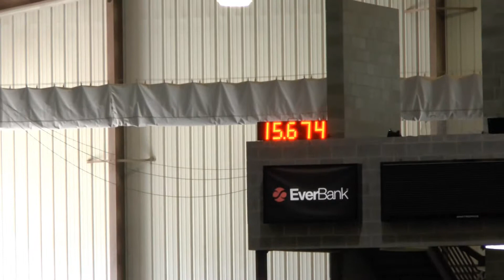Megan + Dances 1st Go Shamrock Showdown 14 March 2014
1st Go
Shamrock Showdown
14 March 2014